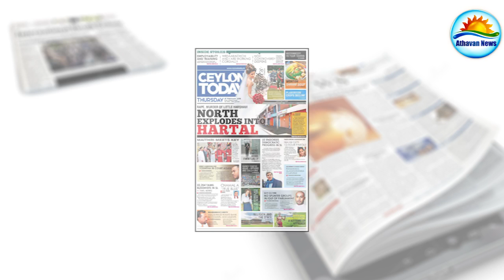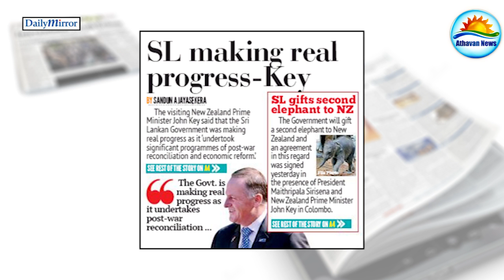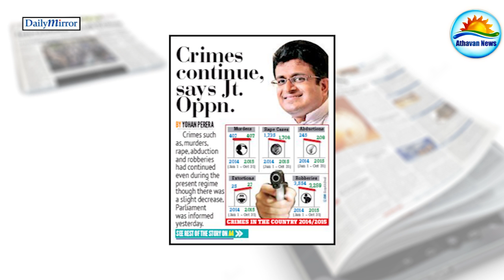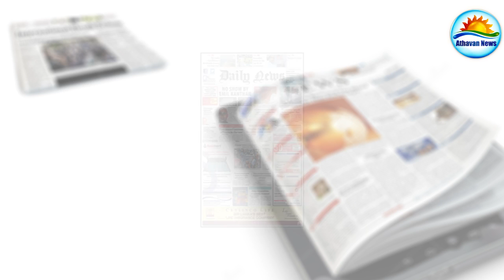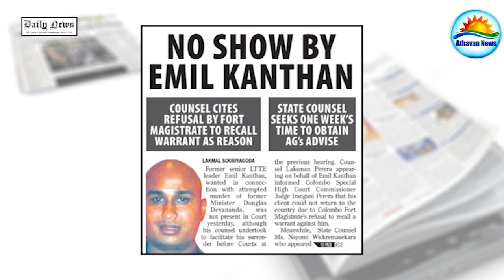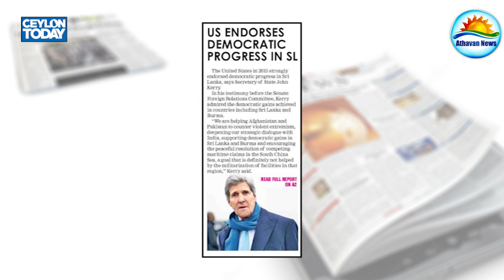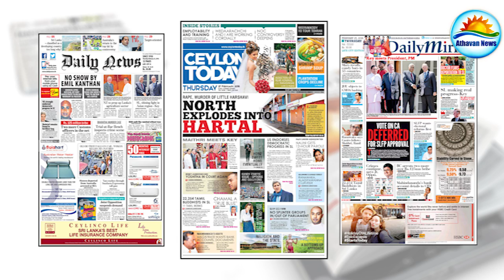The Papers : Thursday, February 25, 2016